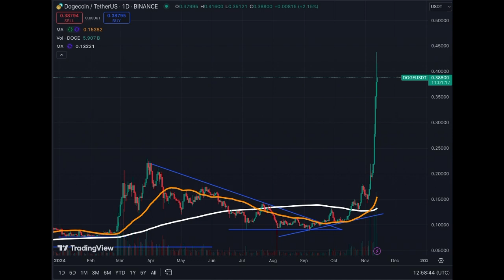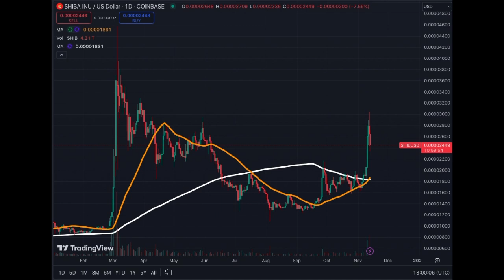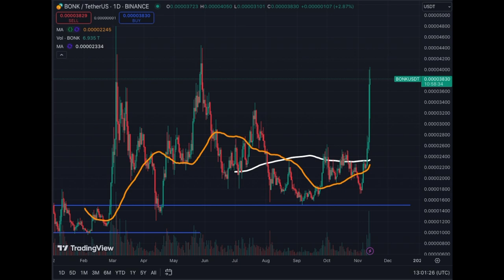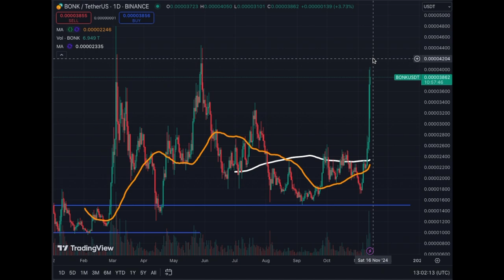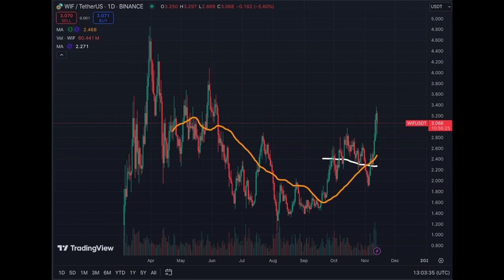Do NOT MISS The CRYPTO MEME Wave!!! 🚀